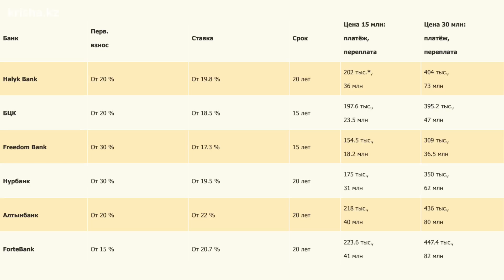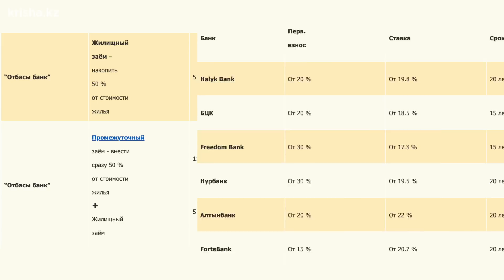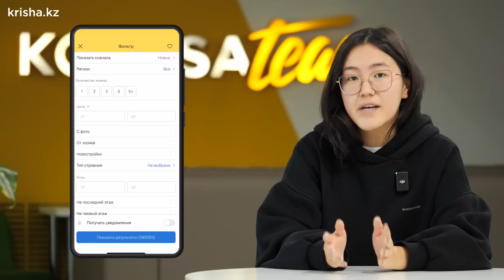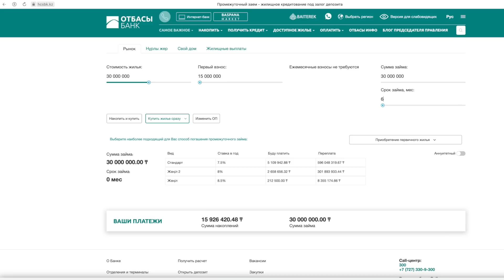Ипотека 2023: самые выгодные условия, «7-20-25» и «Отбасы банк»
Рассказываем, что нового произошло с ипотекой в 2023 году, какие теперь условия у банков, чем отличается обычная ипотека от той, которую даёт «Отбасы банк». Рассмотрим размеры ставок и определим, где выгоднее брать кредит.

00:00 Intro
00:25 Сколько ипотек взяли в прошлому году?
01:01 Программа «7-20-25»
02:47 Условия обычных банков
03:43 Сколько нужно зарабатывать и другие условия
05:14 «Хочу купить вторичку или дом, какие требования?»
06:34 Чем отличается ипотека «Отбасы банк» от других банков?
07:21 «У меня нет первоначалки. Что делать?»

Krisha Content Team:
Аруна Алимтаева // ведущая
Денис Зуев // оператор, монтаж
Гульшарат Рысканова // дизайнер

Чтобы всегда быть в курсе актуальных новостей в сфере недвижимости и градостроительства, вступайте в наши группы: